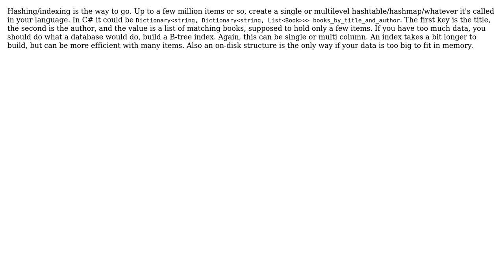Software Engineering: Quick algorithm to find matches between two arrays (2 Solutions!!)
Software Engineering: Quick algorithm to find matches between two arrays

With thanks & praise to God, and with thanks to the many people who have made this project possible! | Content (except music & images) licensed under CC BY-SA | Music | Images & others | With thanks to user Ross user ndp user fejesjoco and the Stack Exchange Network Trademarks are property of their respective owners. You are responsible for your own actions.